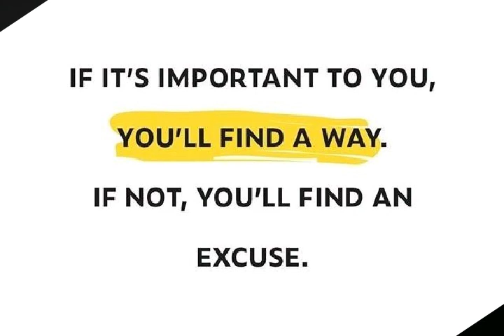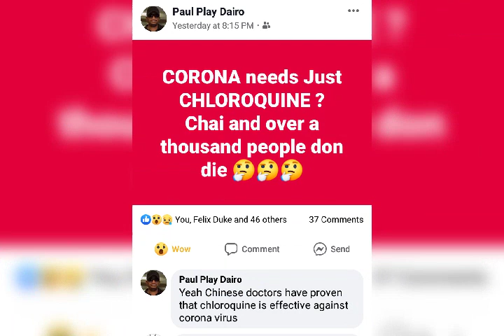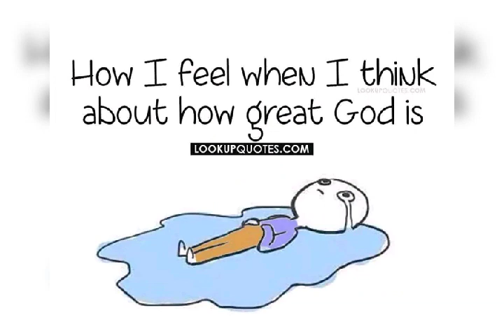EP48 3minutes PidginNews 20-Feb-2020 with GloriaChukwu (LadyKoikoi)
Compilation of Nigerian News Headlines in Pidgin language on BackstageStoryTV (produced by DemolaSanyaolu)